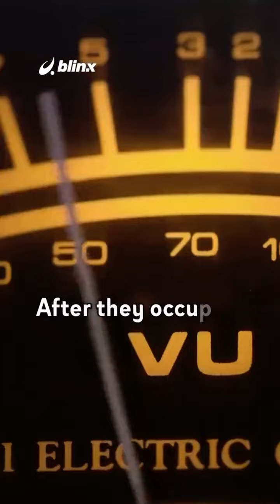Israelis Expose What Israel Is Trying to Hide